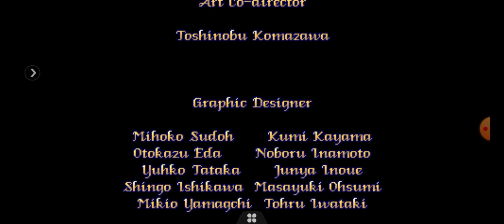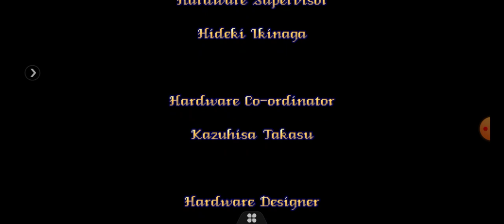Arcade de Sailor Moon de Banpresto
Maquinita de Sailormoon de 1995 echo por Banpresto banpresto sailormoon #1995

Pretty Soldier Sailor Moon fue un videojuego de máquina arcade publicado en 1995 por Banpresto. Naoko Takeuchi supervisó el juego y las voces de los personajes Sailor Senshi fueron proporcionadas por las mismas seiyūs que trabajaron en las series anime de Sailor Moon. Todas estas características le han valido para que sea considerado por el fandom como uno de los mejores videojuegos de Sailor Moon.

Aunque el juego existe en dos versiones, 95/03/22 y 95/03/22B, no parece haber ninguna diferencia importante perceptible entre ambas a parte de la región. Un archivo de 95/03/22 tiene 17 ficheros y el archivo de 95/03/22B tiene 18, 17 de ellos son idénticos a la versión 95/03/22.

Este videojuego es del género beat 'em up de desplazamiento lateral. Uno o dos jugadores pueden elegir entre las cinco Sailor Senshi internas que quieren utilizar y recorren diferentes etapas derrotando enemigos. En ocasiones los enemigos pueden dejar caer ciertos artículos una vez derrotados, que pueden ser desde objetos que restauran la salud, dan puntos adicionales, o cristales que permiten a la Senshi hacer ataques especiales. El jugador puede recolectar hasta cinco cristales ser recogidos para fortalecer los ataques especiales de la Senshi en cuestión. En los momentos más difíciles de la batalla, Tuxedo Mask también aparecerá y lanzara una rosa, que es una bonificación para tomar y poder escapar. El juego tiene unos gráficos muy logrados y elegantes ataques especiales que abarcan la pantalla completa de un estilo igual que en las series anime.